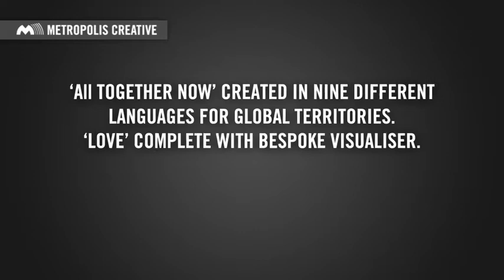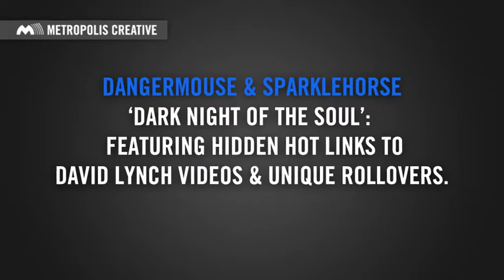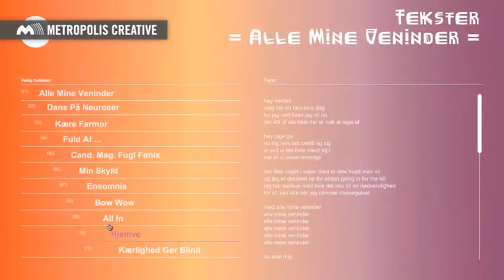iTunes LP Trailer